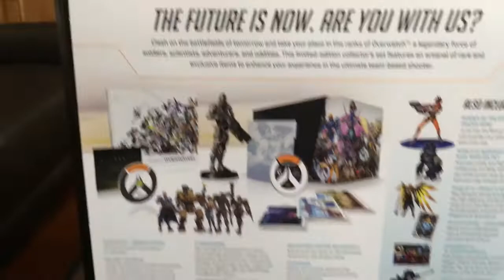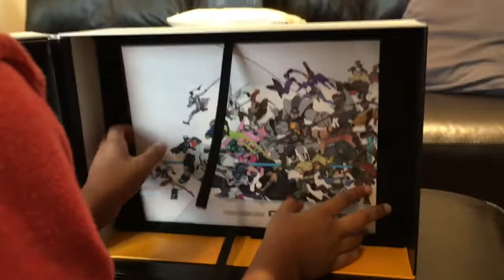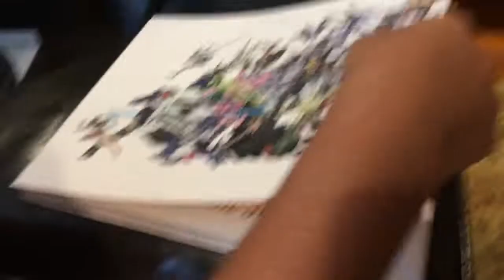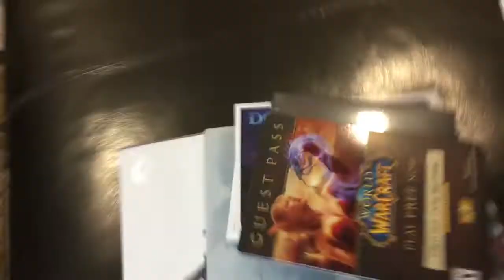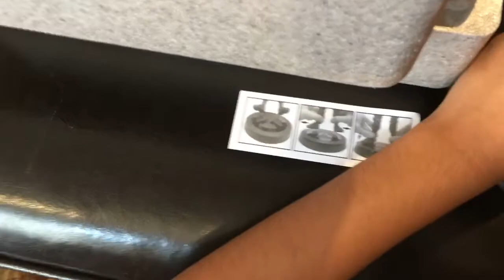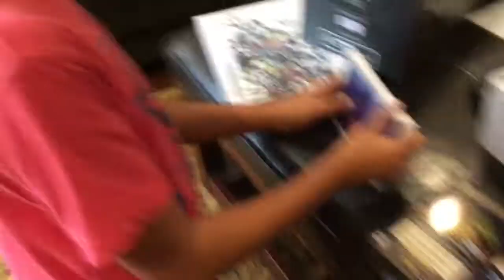Overwatch Collectors Edition Unboxing! +free Blizzard Codes!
First come, first serve for the codes! Sorry I had to zoom up when opened the disk, but we wanted to keep that code.